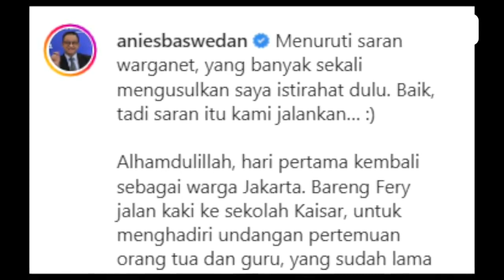Kesibukan Anies Baswedan Terbaru Setelah Tidak Menjabat Gubernur | Liputan6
Liputan6 - Kesibukan Anies Baswedan Terbaru Setelah Tidak Menjabat Gubernur | Liputan6

Melalui akun Instagramnya, Anies Baswedan membagikan kesibukannya kini setelah tidak lagi menjabat sebagai Gubernur DKI Jakarta.

Dalam unggahannya, Anies Baswedan kini tengah disibukkan dengan kegiatan sehari-hari di rumah seperti mengurus burung peliharaannya.